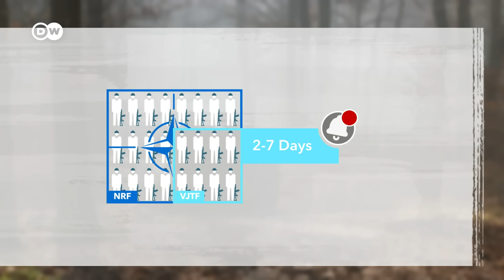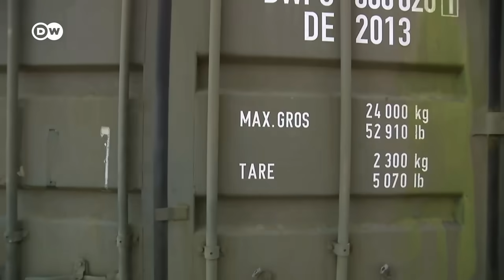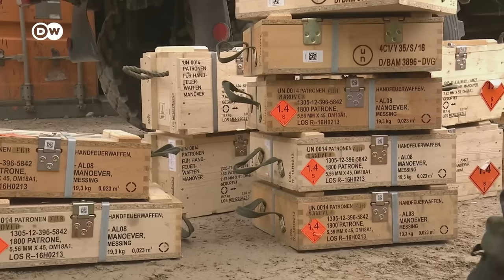Defending NATO borders in Eastern Europe | DW Documentary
Keeping the war in eastern Europe away from NATO borders is one of the German Bundeswehr’s jobs. An armored battalion from Thuringia is one of the spearheads of NATO’s rapid reaction force responsible for defending member nation Lithuania, in the event of an emergency.

"The squad can fight any opponent. But I hope it’ll never have to do that.” This is how the commander of the 10th Armored Division of the Bundeswehr, Major General Ruprecht von Butler, assessed the performance of the Thuringian armored unit after inspecting their exercises on Lüneburg Heath.

The armored battalion 393 from Bad Frankenhausen carried out a combat shooting exercise over several days, here. They used 30 modern Leopard 2 main battle tanks, supported by 14 Puma infantry fighting vehicles from a Bavarian battalion. The General’s praise was aimed at the core fighting force of NATO’s Very High Readiness Joint Task Force (VJTF). This must be ready for fast deployment: They have two to seven days to be ready to counter a potential aggressor anywhere in the Alliance’s territory. The task force numbers some 10,000 soldiers from eight NATO states - among them many from Thuringia and Saxony.

The film observes the task force during their training exercises in Germany. The film also records a NATO maneuver in May 2023, on the Italian island of Sardinia. But attention is being drawn to eastern Europe . That region is the focus for NATO strategists. This is due to Russia’s war in Ukraine, a conflict that’s now been going on for more than two years. Here on the eastern flank - NATO’s official name for the region - armored infantry from Bad Salzungen in Thuringia have been deployed since mid-2023. They’re part of NATO’s Enhanced Forward Presence or EFP battlegroup responsible for defending the Baltic country of Lithuania.